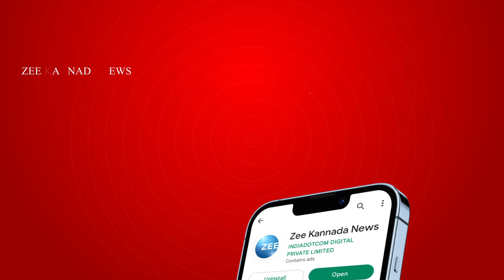PSI | BENGALURU | ಪಿಎಸ್‌ಐ ಅಕ್ರಮ ಪ್ರಕರಣ ನ್ಯಾಯಾಂಗ ತನಿಖೆ ವಿಚಾರ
ಪಿಎಸ್‌ಐ ಅಕ್ರಮ ನೇಮಕಾತಿ ಸಂಪೂರ್ಣ ತನಿಖೆ ಮಾಡಲಿ
ಬೆಂಗಳೂರಿನಲ್ಲಿ ಬಿಜೆಪಿ ಶಾಸಕ ಅಶ್ವತ್ಥ್‌ ನಾರಾಯಣ್‌ ಹೇಳಿಕೆ
ಪಾರದರ್ಶಕ ತನಿಖೆ ಮಾಡಿ, ತಪ್ಪು ಮಾಡಿದವರಿಗೆ ಶಿಕ್ಷೆ ಆಗಲಿ
ಈ ಸರ್ಕಾರದಲ್ಲಿ ಪಿಎಸ್‌ಐ ಅಕ್ರಮದ ಫಲಾನುಭವಿಗಳಿದ್ದಾರೆ
ಸಿದ್ದರಾಮಯ್ಯ ಅವಧಿಯ ಪಿಎಸ್‌ಐ ಅಕ್ರಮ ತನಿಖೆಗೆ ಕೊಡಲಿ